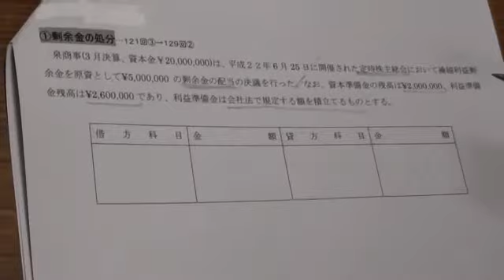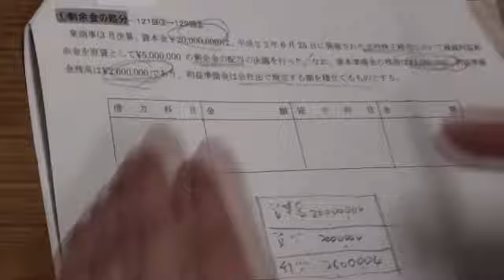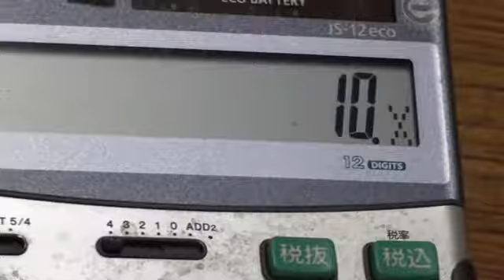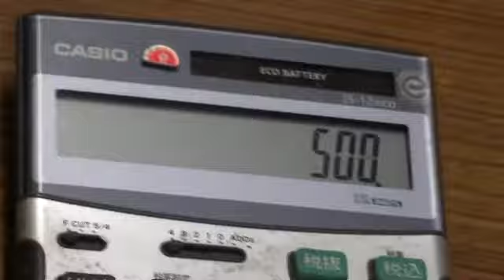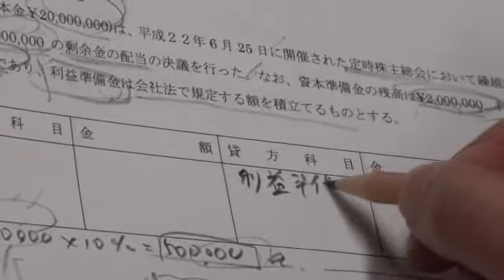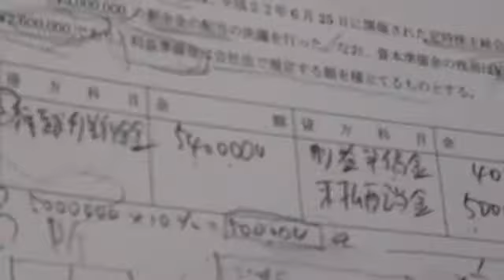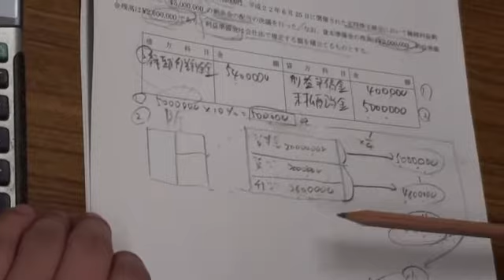驚愕！日本一分かり易い剰余金の処分の解法とは？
【簿記検定及びメンタル・トレーニングの体験入学講座】

☆人気動画
・基本的な領収書の書き方とは？

☆後藤充男プロフィール